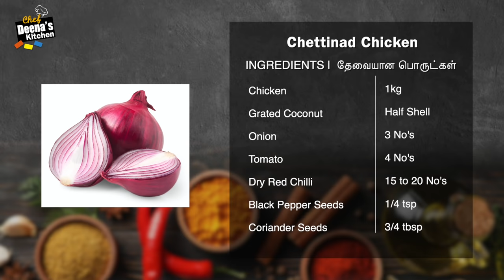Chettinad Chicken Gravy Recipe in Tamil | CDK 496 | Chef Deena's Kitchen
Chicken - 1kg
Grated Coconut - Half Shell
Black Pepper Seeds - 1/4 tsp
Coriander Seeds - 3/4 tbsp
Whole Garam Masala - 10 to 15g
Kalpasi - 5 to 6 No's